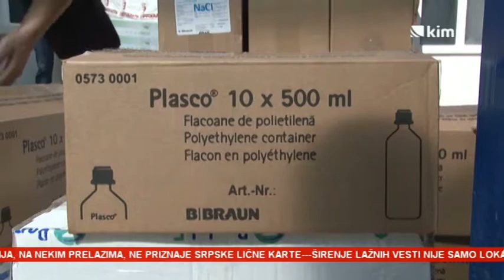Fudbaleri Crvene zvezde i Gračanice pobedili za ginekologiju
Ginekologiji u Gračanici uručena je humanitarna pomoć u medicinskom materijalu u vrednosti od 582.000 dinara. Ova pomoć je prikupljena od prodatih ulaznica i rekvizita za fudbalski meč Gračanica-Crvena zvezda.